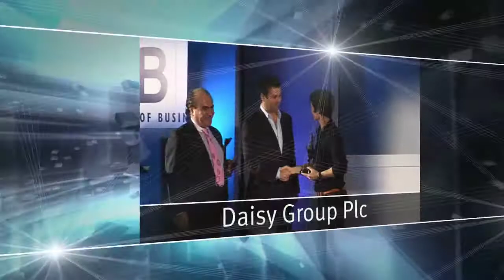Animation- CBI Opener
Animated opener produced for CBI in manchester. Simples...